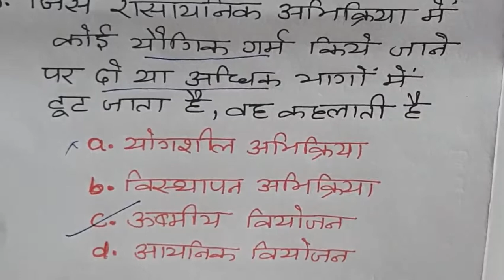Important✅ MCQ of Chemistry for Polytechnic Entrance Exam-2020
Polytechnic Entrance Exam Chemistry for 2020
Polytechnic Entrance chemistry mcq
Chemistry Important Questions for Polytechnic Entrance Exam
General Science [Chemistry] for Polytechnic Entrance Exam

• Polytechnic Entrance Exam Chemistry-2020 Part-1👇🏻

•Polytechnic Entrance Exam Chemistry-2020
Part-2👇🏻